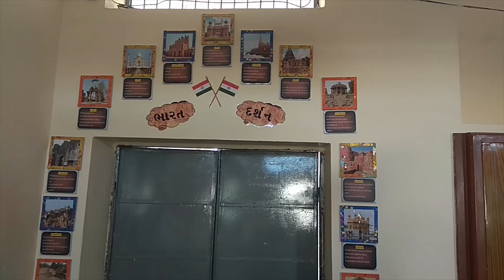VADGAM : વડગામના ચાંગા પ્રા.શાળામાં શિક્ષકાબેનની સામાજિક વિજ્ઞાનના વિષય પરનું પ્રતિનિધિત્વ.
VADGAM : વડગામ તાલુકાના ચાંગા પ્રાથમિક શાળામાં શિક્ષકાબેન શ્રીપનહાઝ બેનની સામાજિક વિજ્ઞાનના વિષય પરનું પ્રતિનિધિત્વ.